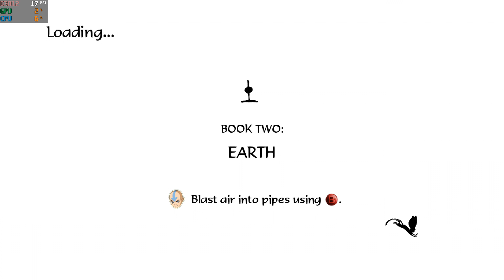Xenia Canary 5046e46f5 | Avatar TLA The Burning Earth 4K FSR 60FPS | Xbox 360 Emulator PC Gameplay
Gameplay of Avatar The Last Air Bender The Burning Earth on Xenia Canary Feb 2 2021 Build With AMD Fidelity FX Super Resolution RTX 3080 TI i9-12900K
Xenia now supports AMD FX which allows you to sharpen and upscale games to look better.
Config changed:
disassemble_functions=true
draw_resolution_scale_y=2
draw_resolution_scale_x=2